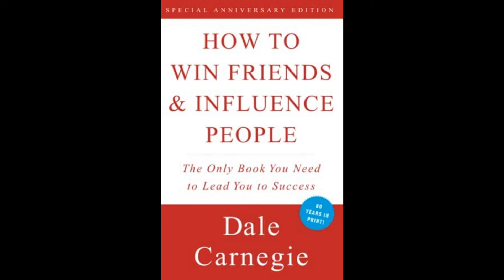How to Win Friends & Influence People by DALE CARNEGIE | Chapter 5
A Simple Way to Make a Good First Impression

[Amazon]